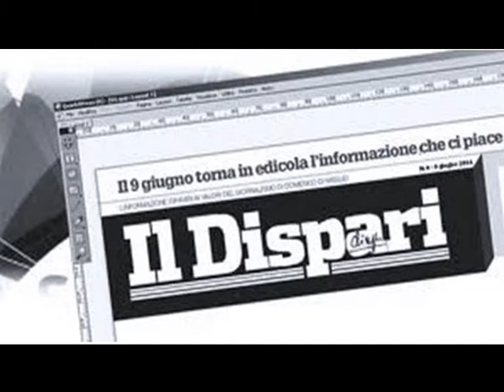Maggio dei libri sigla completa con musica e lettura OKOK